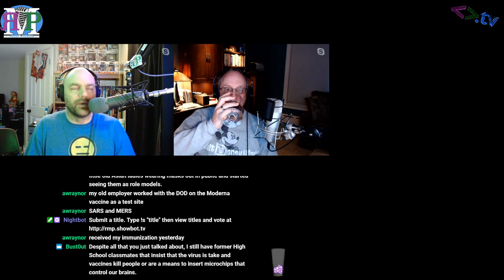March 268th (w/ @richardgunther) - ЯMP 268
# Let's bring this awful year to a close

## ...that's it. That's the episode.

Links:

Quiz Receipts: [2020 Pub Quiz] [Kent] named this week's episode! We record this show live every Thursday at 7pm Pacific on [diamondclub.tv] (special thanks to [j0atm0n] Next week: Tay Allyn! Our [Patrons] kick ass! Thank you so much!

'Pilot X' on [Amazon] or its sequel, "Trigor" on [Inkshares] and follow him on Twitter: [@acedtect]
and follow him on Twitter: [@MovieLeagueMike]
* Support Ritual Misery directly by clicking any of the links [on this page] and pick up your very own RMP swag [here]

See Kent's favorite beers: [ratebeer.com] or on [Untappd] Follow us on Twitter: The Ritual Misery Podcast - [@ritualmisery] "RMP - Twitter") Amos - [@ethancaine] "Amos - Twitter") Kent - [@rm_delnoche] "Kent - Twitter") Watch every episode on [YouTube] Like us on [Facebook] "RMP - Facebook")!